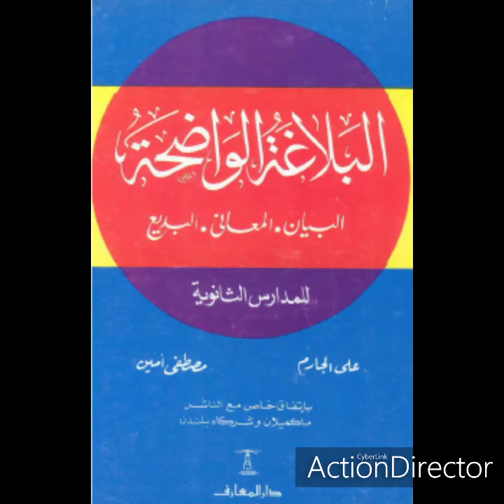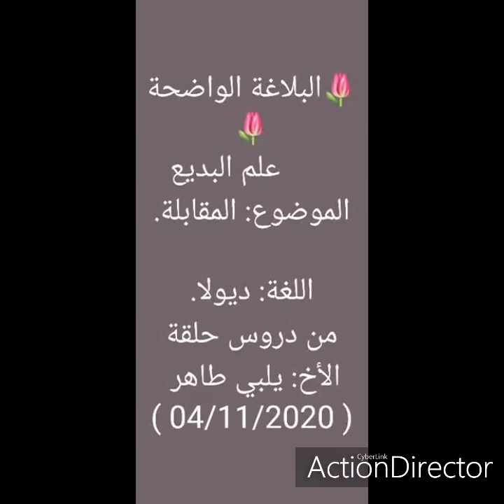🌷 البلاغة الواضحة 🌷(1)